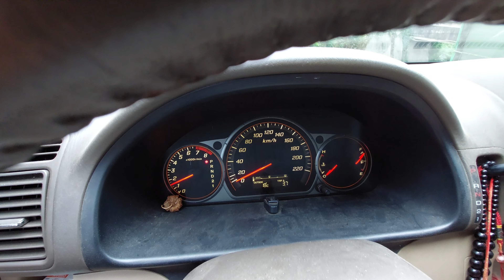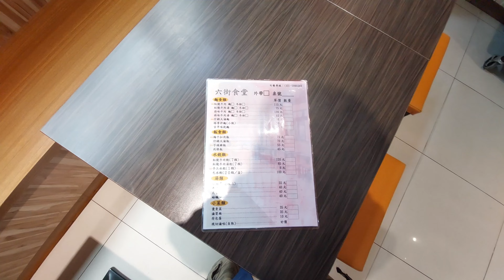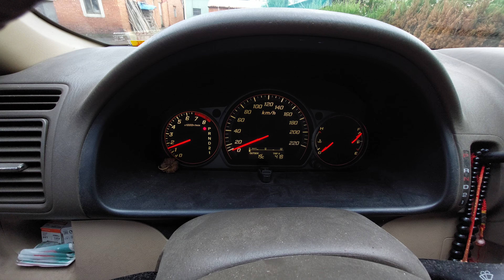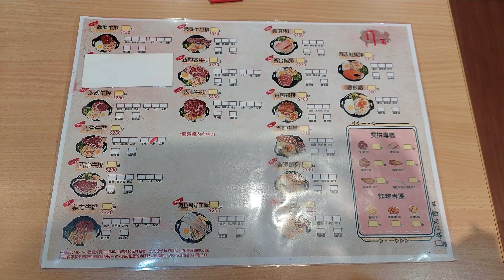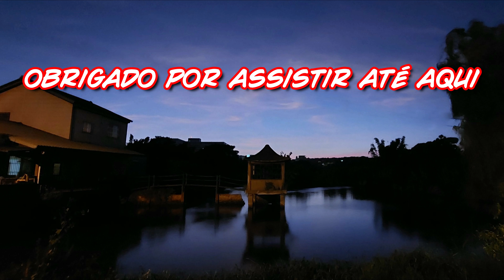MACARRÃO TRADICIONAL DE TAIWAN ALMOCEI 牛肉麵 MACARRÃO DE CARNE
MACARRÃO TRADICIONAL DE TAIWAN ALMOCEI 牛肉麵 MACARRÃO DE CARNE (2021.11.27)
ALMOCEI MACARRÃO DE CARNE, TEM VARIOS MODOS DE PREPARAR.
ENCONTRA SE EM QUALQUER LUGAR, SE VIER EM TAIWAN PODE ESPERIMENTAR.

牛肉麵 Niú ròu miàn / 牛肉 CARNE DE BOI 麵 MACARRÃO (牛 BOI, 肉 CARNE)

00:06 VAMOS PARA O POMAR
04:20 CHEGUEI NO POMAR
04:46 DESCARREGANDO AS TELAS
05:17 PATINHOS / GANSINHOS
08:54 NA ESTUFA / AS GALINHAS
12:23 ENTRANDO COM O CARRO
13:22 PINTINHOS
14:13 SAINDO PARA COMPRAR RAÇÃO
16:06 INDO PEGAR OS PINTINHOS
17:56 VOLTANDO PARA O POMAR
19:47 DESCARREGANDO A RAÇÃO E PINTINHOS
20:20 SAINDO PARA ALMOÇAR
22:12 CHEGAMOS NO RESTAURANTE
            牛肉麵 MACARRÃO DE CARNE
24:09 VOLTANDO PARA O POMAR
26:20 NA ESTUFA / GALINHAS
26:42 GANSINHOS
28:23 CACHORRO
30:51 EMBORA
32:49 A JANTA

INCREVA-SE E ME AJUDE NA VISUALIZAÇÃO.

GRATIDÃO PELO APOIO E RODAR OS VIDEOS!
THANKS FOR THE SUPPORT AND RUNNING THE VIDEOS!

735 INSCRITOS, 3711 HORAS DE VISUALIZAÇÃO.